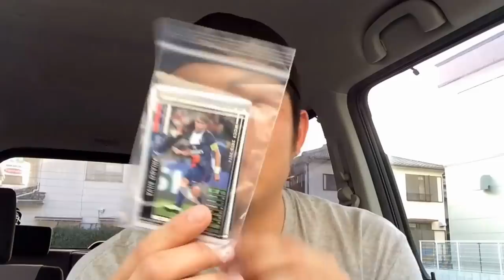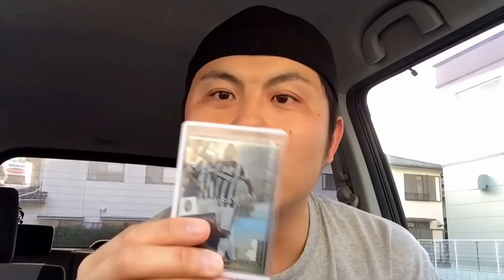WCCF ある方とトレードしたものを開封の儀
久しぶりの動画です。

この度ある方とトレードさせていただきました。

企画など色々なことをメール受付中